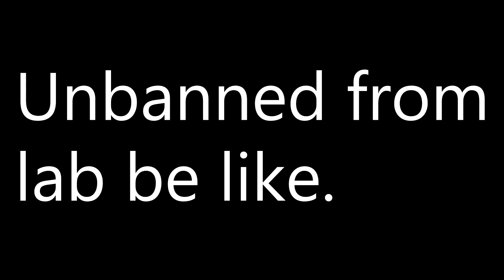Unbanned From Lab ily Zak